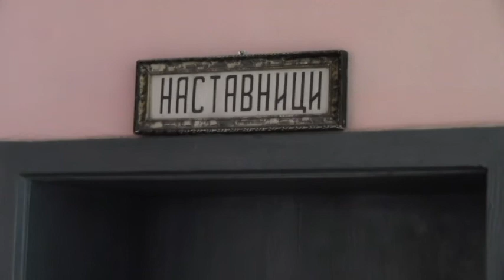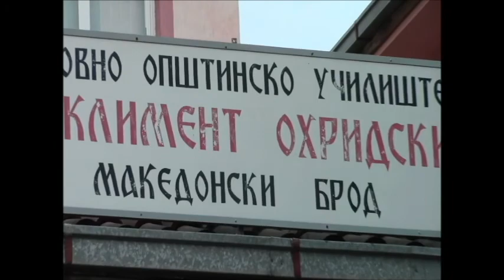Himna 2015 OOU Sv.Kliment Ohridski